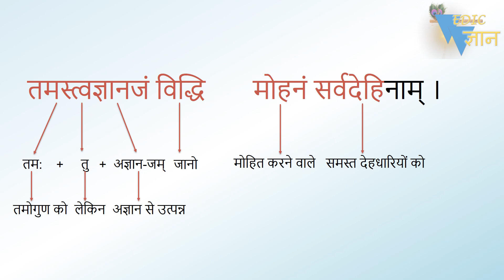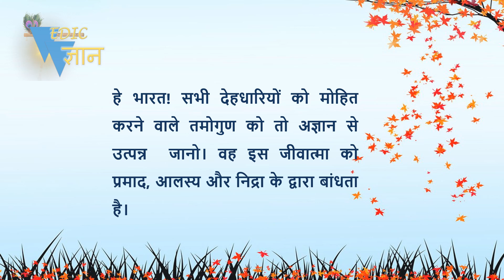Shloka 14.8 of Bhagavad Gita with Hindi word meanings